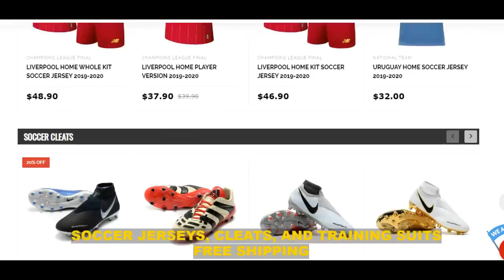Cristiano Ronaldo Free Kicks That Shocked Goalkeepers & Made Them Not Move! 😱